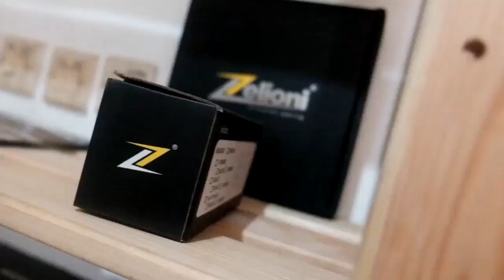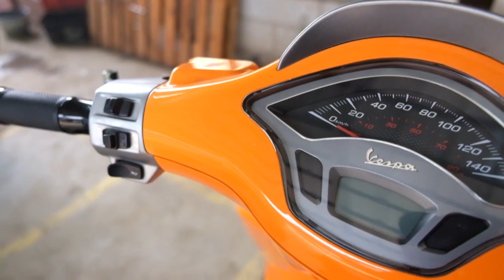APA AJA SIH YANG HARUS DIPERHATIKAN SETELAH MEMBELI VESPA SECOND? | TIPS AND TUTORIAL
Waktu itu kita pernah membagikan Tips dalam memilih Modern Vespa Second. Nah sekarang langkah apa selanjutanya kalau sudah beli Modern Vespanya? Mari simak Videonya :).